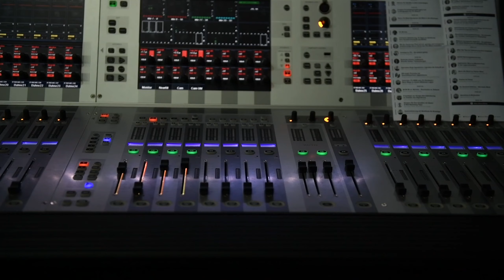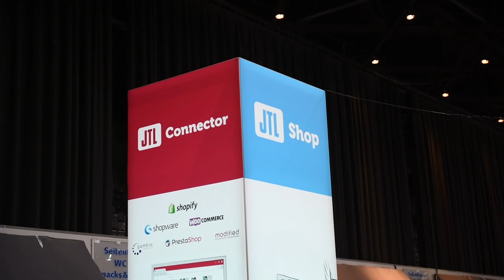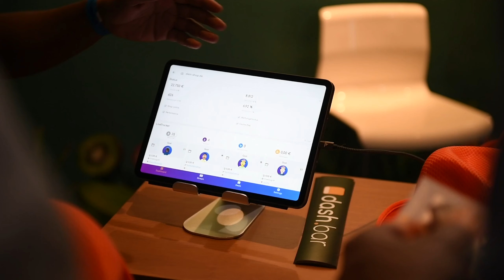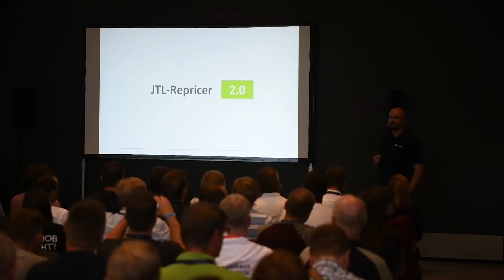JTL-Connect 2019 - Der Video-Recap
Am 30. August 2019 feierte die E-Commerce-Messe JTL-Connect ihr 5-jähriges Jubiläum.
Rund 80 Aussteller und mehr als 40 renommierte Fachreferenten entführten die Besucher in die Welt des Onlinehandels. Zahlreiche Messe-Highlights, wie der XXL-Demoshop von JTL-POS, das JTL-WMS-Demolager, eine eigene Street-Food-Meile, sowie die gut besuchte Aftershowparty mit Live-Musik und Cocktails, waren Garant für eine großartige Stimmung während der Jubiläumsedition der JTL-Connect 2019.

Sie wollen mehr über den Messetag erfahren? Lesen Sie dazu auch unseren ausführlichen Recap im JTL-Blog